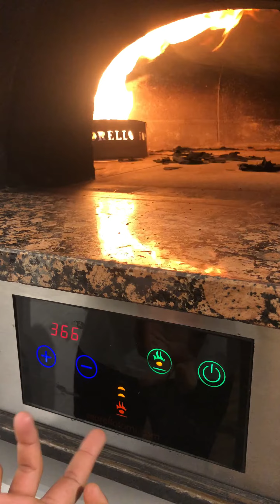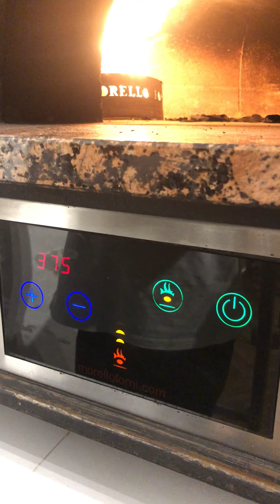Morello forni italia pizza oven